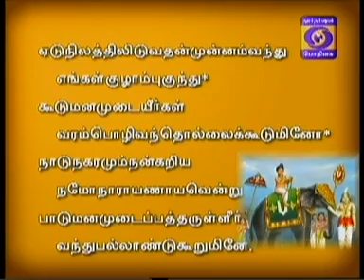NAALDHORUM NAALAYIRAM -Part 16 (20/08/2014) DR. M A Venkatakrishnan